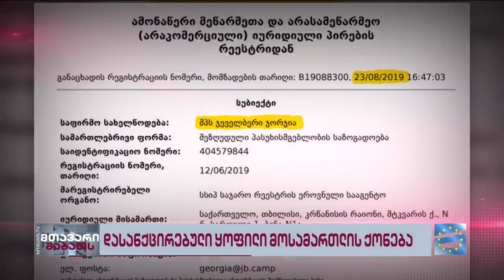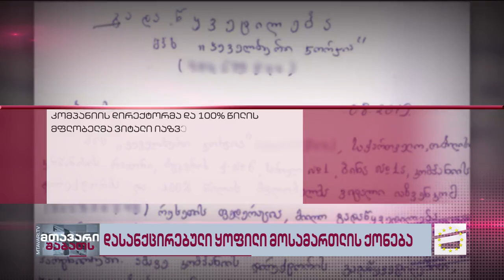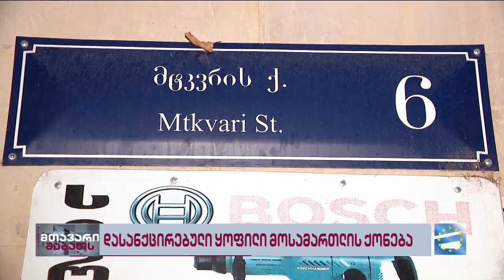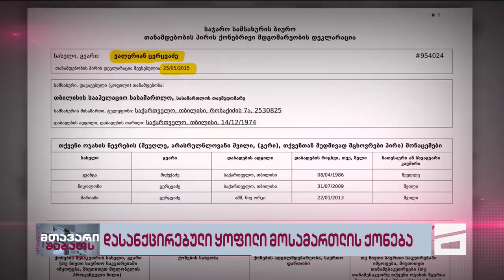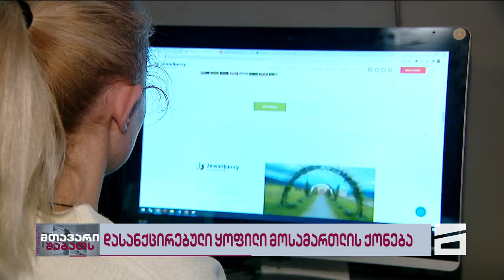ბიზნესმენად ქცეული ყოფილი მოსამართლე | ვალერი ცერცვაძის ოჯახის ქონება და რუსი ბიზნესპარტნიორი